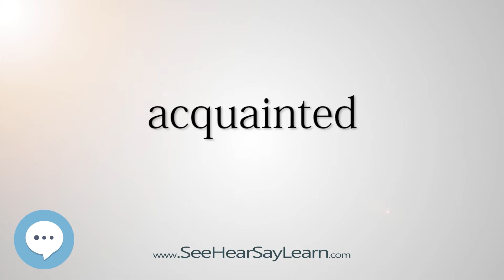acquainted (Every English Word Pronounced) 📕🔊🗣️😎✅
This video is about "acquainted".